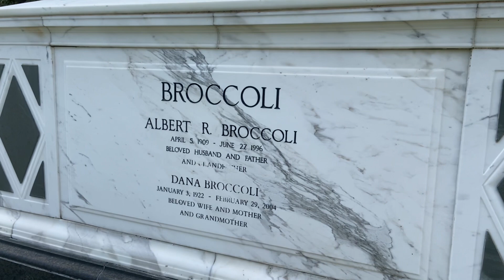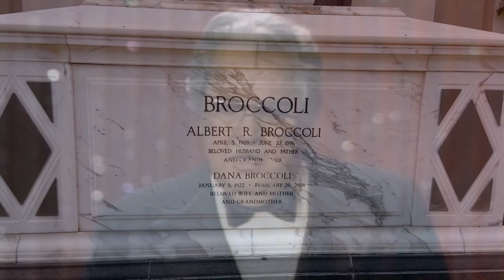Albert R. Cubby Broccoli James Bond 007 Producer ￼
Albert Cubby, Broccoli producer of many films, but he was the one to bring James Bond to the silver screen. This is my mini tribute. ￼